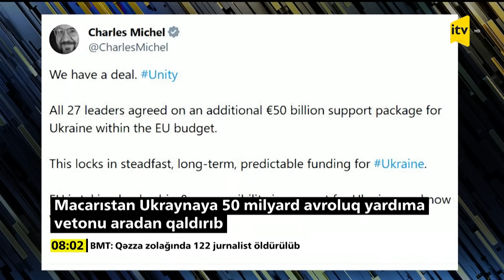İTV Xəbər | 02.02.2024 | 08.00